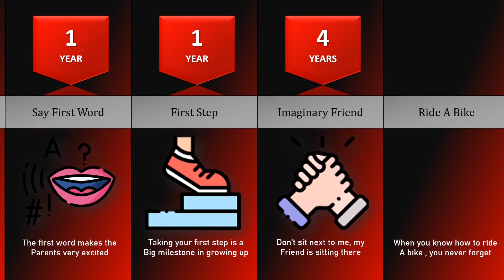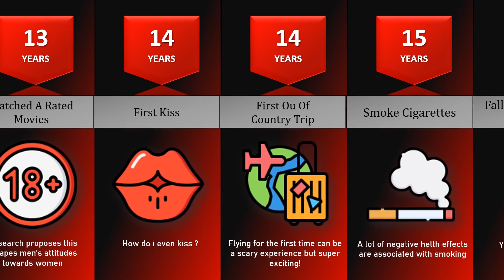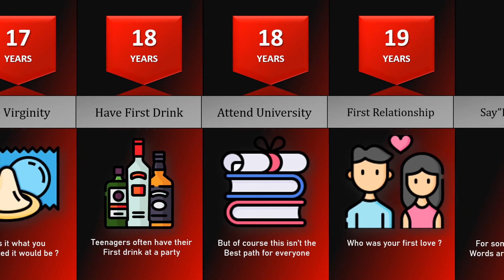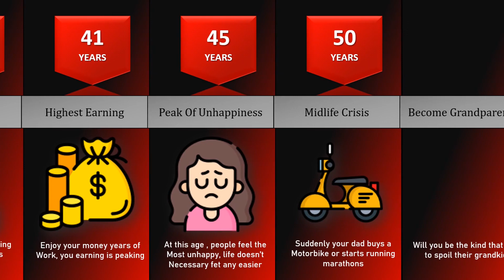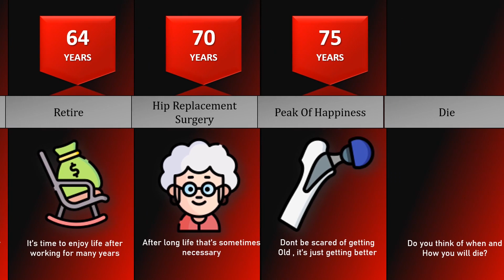Comparison: Average Age For Everything (Part 2)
In this comparison video, we will show you the average age for everything (Part 2)! Have you ever wondered if you were ahead of your time growing up? Or That some kids learn to read by the age of seven? Watch this video to find out!

Like if you enjoyed this data video